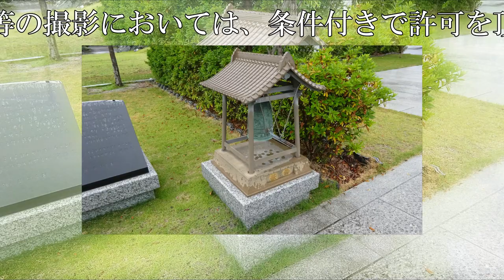焼津千手大観音（日本一） ※健康をもたらす千手観音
焼津の観光スポットとして取り上げられている「大覚寺全珠院の千手大観音」です。千手観音の功徳としては、「健やかな体で無病長寿・康らかな心で幸福繁栄」　いつでも拝観が可能なので、多くのご利益を受けましょう。